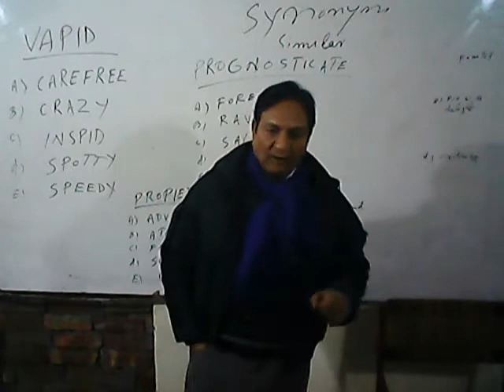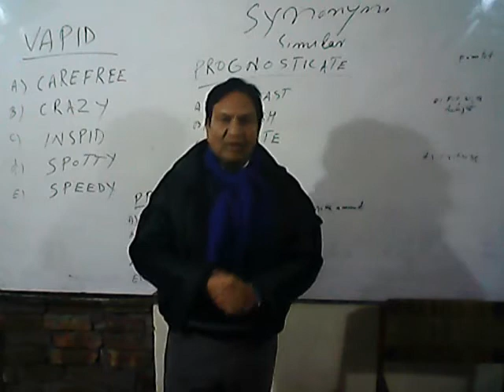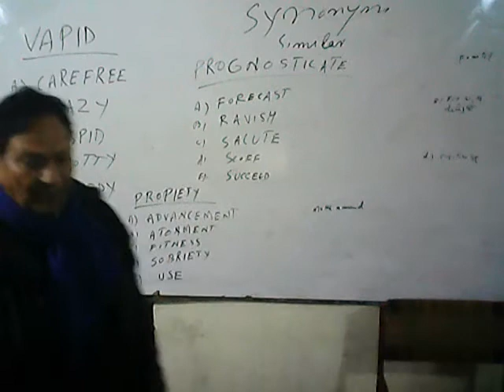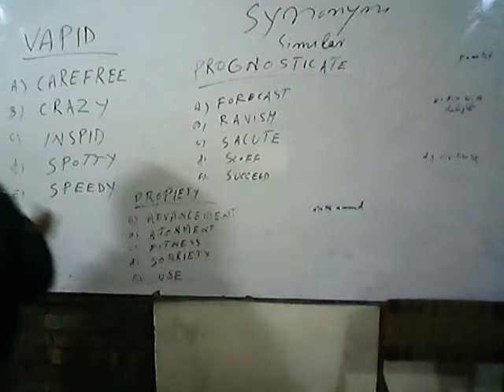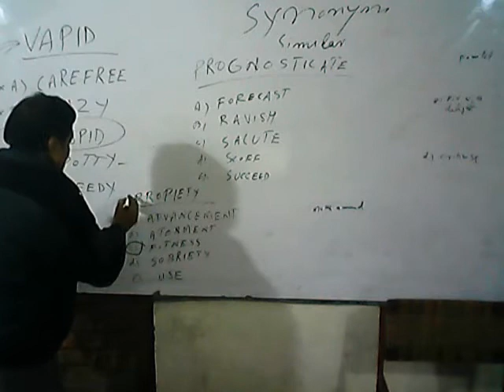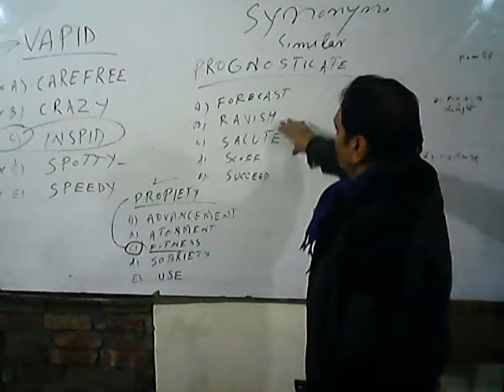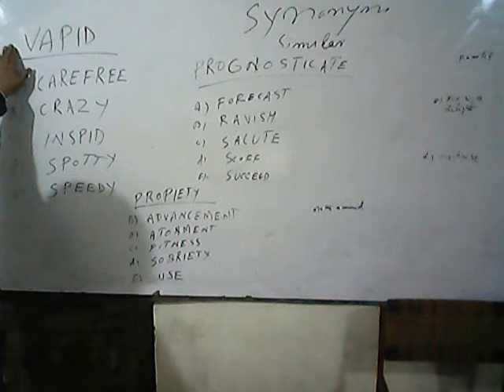LAST YEAR EXAM VOCAB LIST | LEARN PAIRED WORDS | ENGLISH | Synonyms & Antonyms English Vocabulary #6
LAST YEAR EXAM VOCAB LIST, LEARN PAIRED WORDS, ENGLISH , Synonyms & Antonyms, English Vocabulary, Lecture #6 .